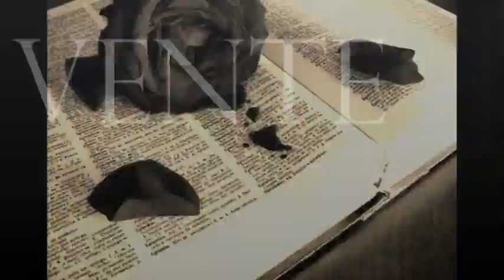GALA DE ROSAS | Alexis Adrian: Vamos A Volar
GALA DE ROSAS | Dance Of Romance
February 9 2013 • 6:00PM - 2:00AM

"You've got to dance like nobody's watching and love like it's never going to hurt."

Featuring:
LALO RODRIGUEZ | PAPO RUIZ Y DULZURA DE LA SALSA | ALEXIS ADRIAN | JULIA DE BURGOS CULTURAL ARTS CENTER

$25 -- General Admission
$45 - VIP Level
$65 -- VIP Stage Level

SPEAKEASY After Party:
NO COVER -- Doors Open @ 10PM
GRUPO KÑON | DJ CORRE CAMINO

Master Of Ceremonies:
LA ONDA CULTURAL LATINA "MAXIMA 89.1 FM"
Benny Dee & The Washington Party

Photographer:
THE WIZ PHOTOGRAPHY

Ticket Locations:
Rincon Criollo
6504 Detroit Avenue
Cleveland, Ohio 44102

Barberia Cache
3570 Fulton Road
Cleveland, Ohio 44109

Top Of The Line Barbershop
4191 Pearl Road
Cleveland, Ohio 44109

La Plaza Supermarket
13609 Lakewood Heights Boulevard
Cleveland, Ohio 44107

NEO Hispanic Chamber Of Commerce
2511 Clark Avenue
Cleveland, OH 44109

Annie's Fashion
3190 Fulton Road
Cleveland, OH 44109

Nail Boutique
5660 State Road
Parma, OH 44134

Info:
You've got to dance like nobody's watching and love like it's never going to hurt. David Rosa Promotions & La Cosecha Galeria in collaboration has the honor of presenting the GALA DE ROSAS Valentine's Day Dance of Romance.

This premier event will highlight many cultural art forms featuring a musical performance by international artist, the renowned Salsa singer LALO RODRIGUEZ, along with our own PAPO RUIZ Y LA DULZURA DE LA SALSA. It will also include the propagation of local visual artists and culture dance group programs that will bring them all together to celebrate our vivid Heritage in romance. Come and enjoy the music, dance and art of love on Saturday, February 9, 2013. Doors open 6PM at La Villa Conference and Banquet Center 11500 Brook Park Road, Cleveland, Ohio 44131. Directions

Featured Artist:
Lalo Rodríguez (real first name Ubaldo), born in 1958 in Carolina, Puerto Rico is a salsa singer and musician is best known for his hit "Ven Devórame Otra Vez". In 1973, at only 16 years of age, he was the featured vocalist on Eddie Palmieri's Grammy-winning album "Sun Of The Latin Music." A year later he sang on "Unfinished Masterpiece", also with Palmieri, who gave him his new first name. Rodríguez also worked with Machito and Tommy Olivencia's group. In 1980, he "went solo." Lalo has been compared to other famous salseros like Eddie Santiago, José Alberto, and Frankie Ruiz. Rodriguez is known for a charismatic stage presence and he often interacts with his audience in the tradition of the great Cheo Feliciano. Rodriguez was awarded "Tropical Song of the Year" at the Premio Lo Nuestro awards in 1989 for the hit, "Ven, Devórame Otra Vez". Rodriguez has released a CD featuring his original songs.

WJCU 88.7FM Planeta Latino
Latinos Magazine
Quepasa Cleveland
Vocero Latino Newspaper